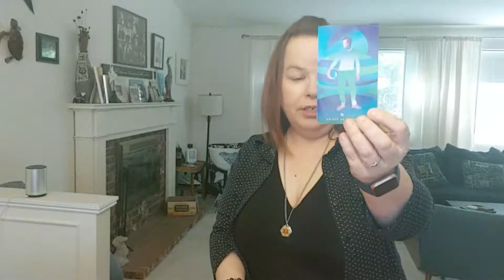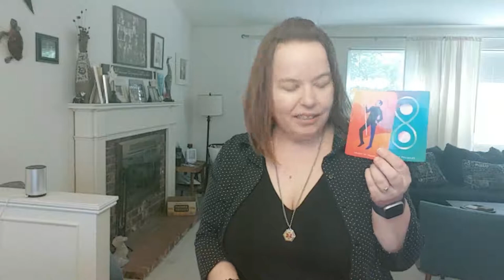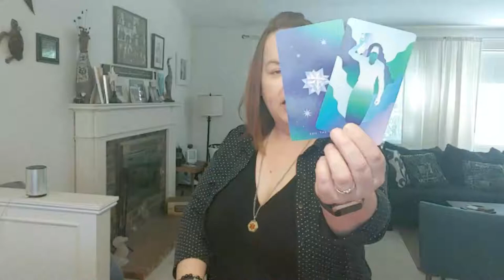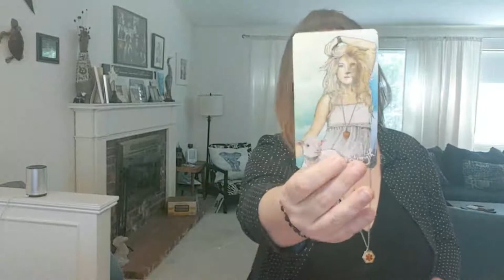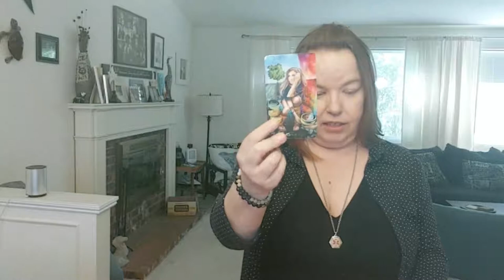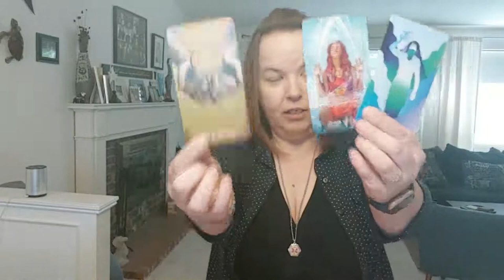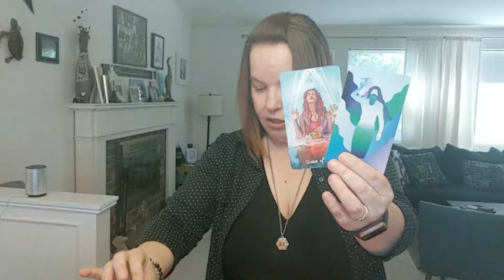Scorpio: They Were Betrayed In The Past But Ready For Transformation With You: Timeless Release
MONDAY: Aquarius, Pisces
TUESDAY: Aries, Taurus
WEDNESDAY: Gemini, Cancer
THURSDAY: Leo, Virgo
FRIDAY: Libra, Scorpio
SATURDAY: Sagittarius, Capricorn